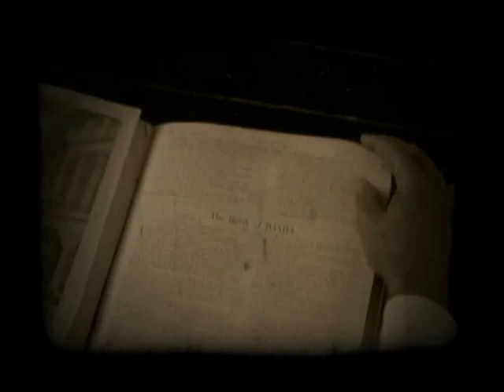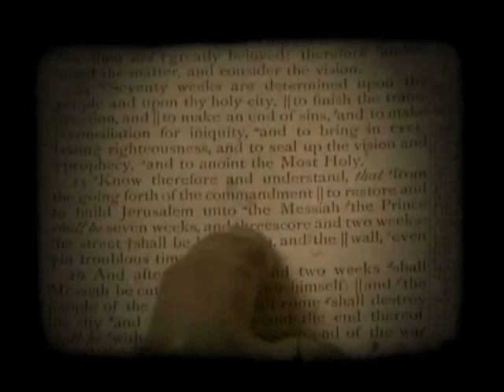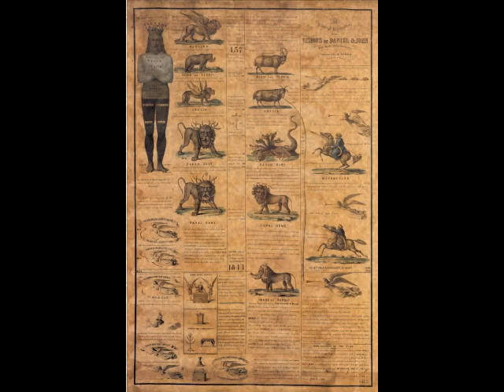I have Fixed My Mind on Another Time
William Miller 1844 The video is from a documentary called the "The 3 Angels' Messages"